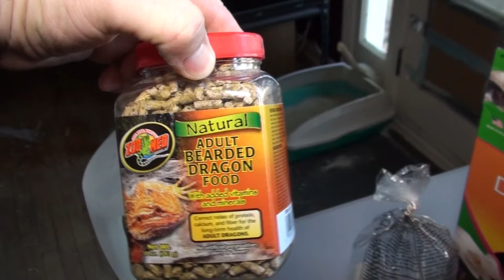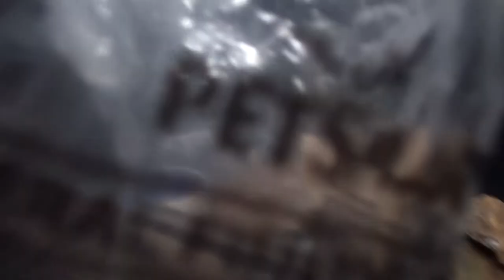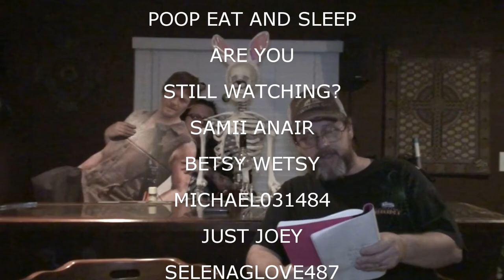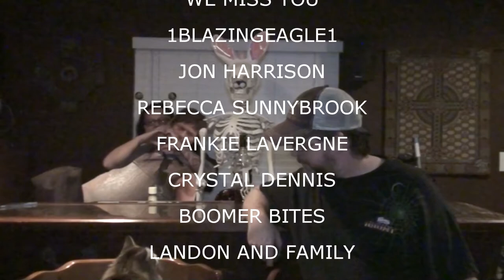VALERIES OBSESSION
Valerie  obsesses over Daryl Dixon and Kevin feeds the animals.

Our Instagrams:
the_neighbors